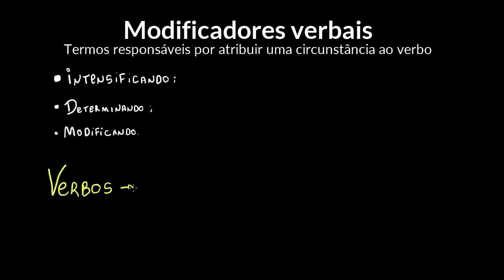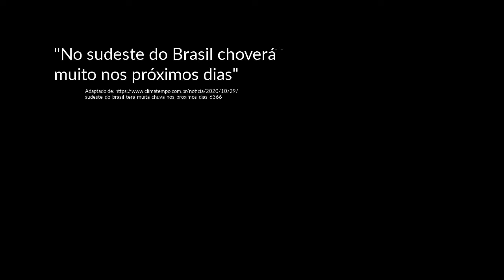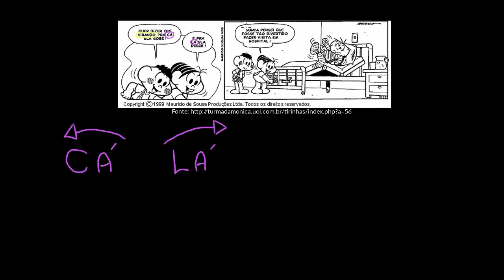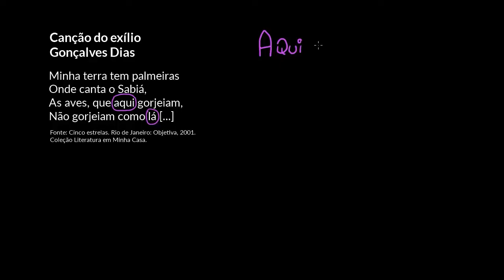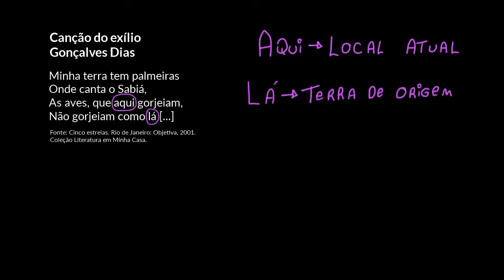Modificadores de verbos: adjuntos adverbiais, advérbios e expressões adverbiais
Nesta videoaula, apresentamos informações sobre os termos usados para modificar verbos (adjuntos adverbiais, advérbios e expressões adverbiais).